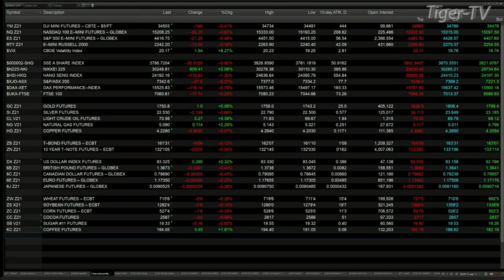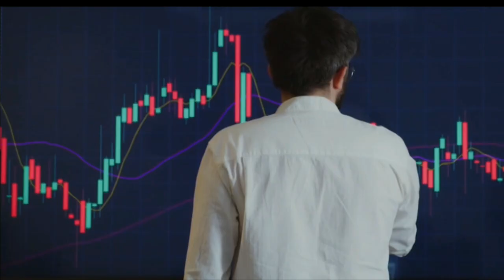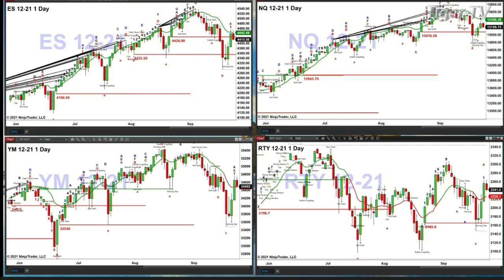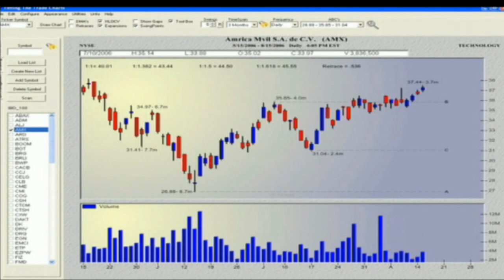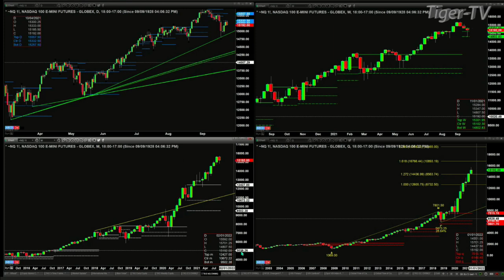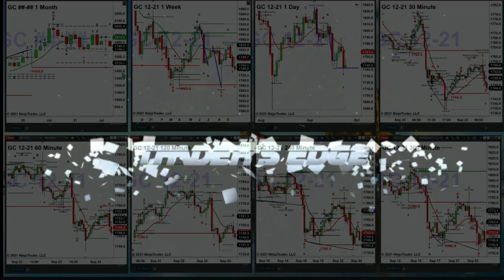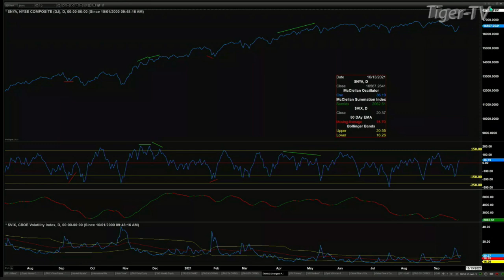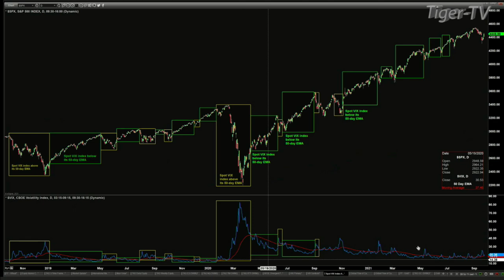September 24th The Trader's Edge with Steve Rhodes on TFNN - 2021